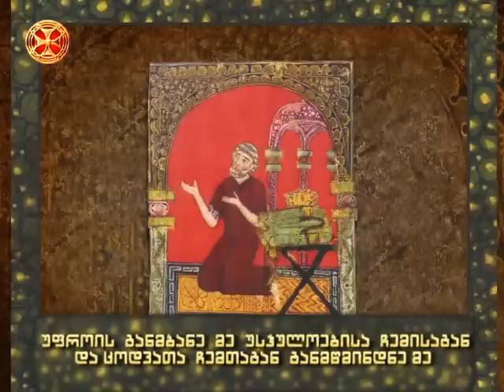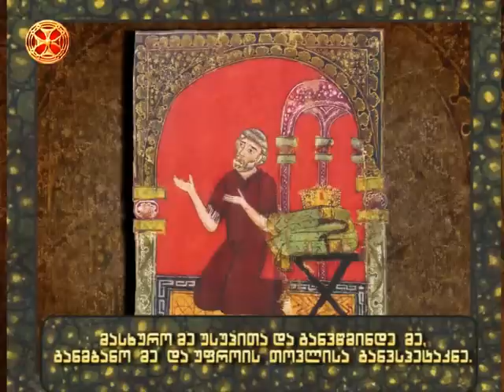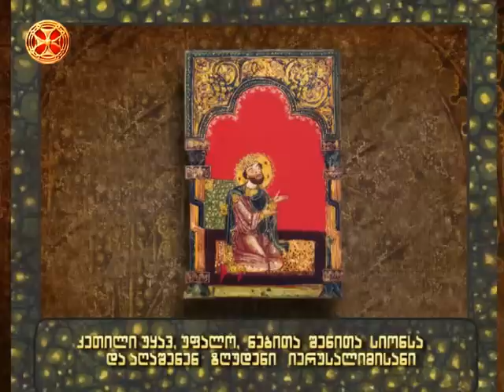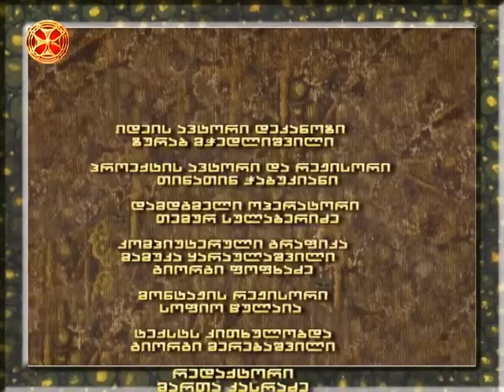50-ე ფსალმუნის განმარტება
50-e fsalmunis ganmarteba